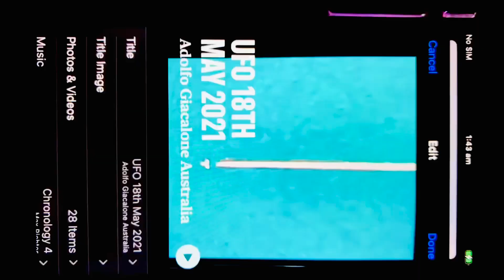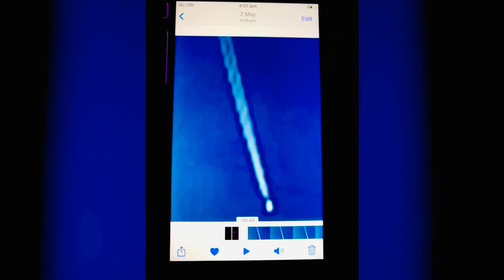UFO 🇦🇺 Busters 2020-21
UFO 😎 Busters Australia 2020-21